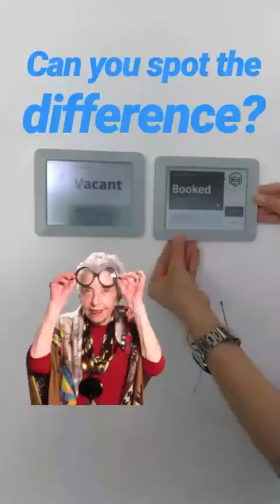Joshua's internship diary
Joshua Arthur, an American student taking part in the European Experience in the Green Heart of Europe program.